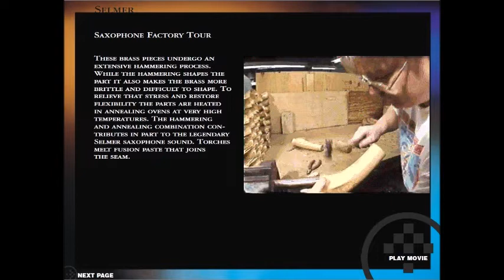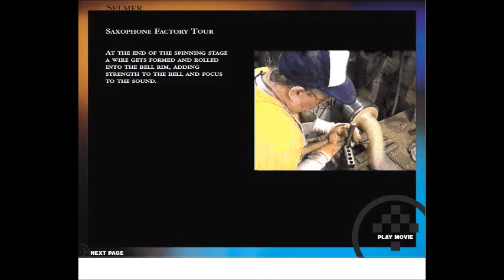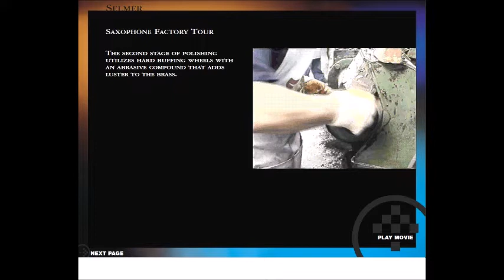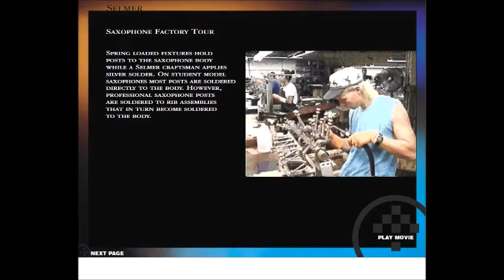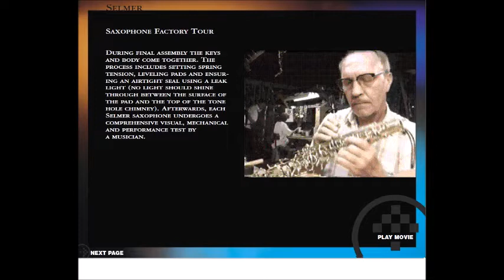2001 Selmer Sax Manufacturing Compilation Videos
Compilation of Videos from 2001(ish) Selmer Paris on their saxophone manufacturing process.  Compare to later and earlier versions (links to be added at end of video)
00:00 Introduction
00:10 Cutting Brass Sheets
00:33 Hammering Bell
01:01 Plasma Welding
01:23 Lead Bell Drawing
01:36 Bell Forming
01:50 Bell Ring
02:10 Polishing
02:26 Polishing 2
02:38 Tone Hole Drawing
03:05 Brazing Posts
03:32 Keywork Coining, Brazing
04:10 Final Adjustment & Inspection
04:51 Thank you